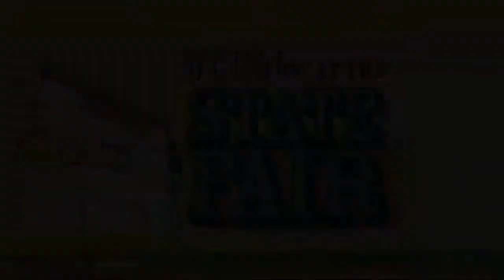State Fair Experience 2017 Day 11 Session 116